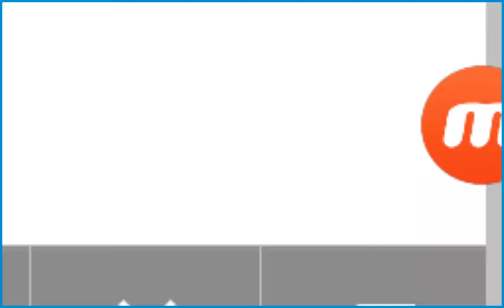THE MATHIEST MATH EQUATION OF ALL TIME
Vine